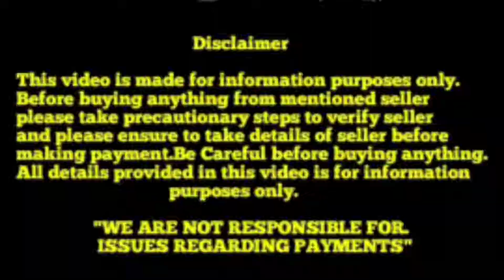Extraordinary Labrador puppies for sale in telugu||9398046736